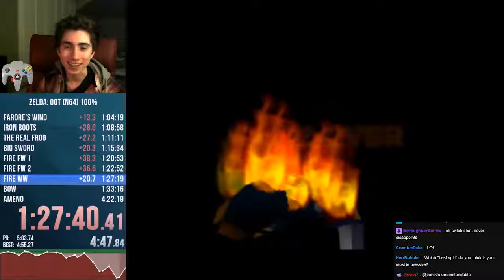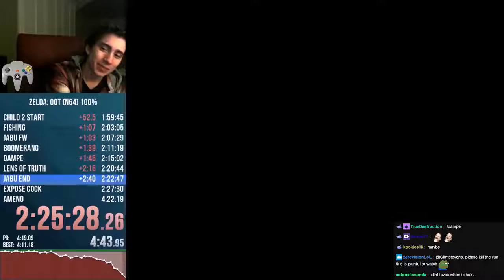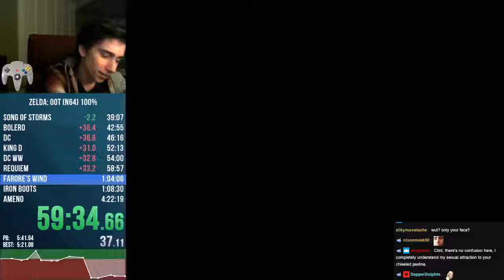Mr and Mrs Stevens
Singer Rachel Stevens & her husband Alex appearance on ITV1 Mr & Mrs.

Sonja and Travis.

8/24/2013.

8th July 2017.